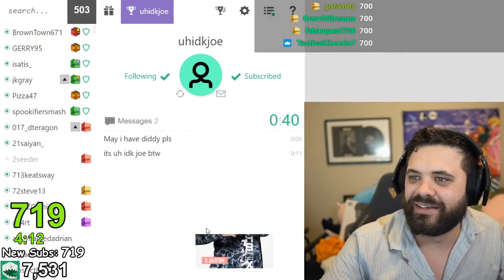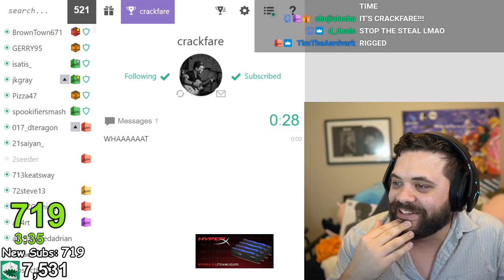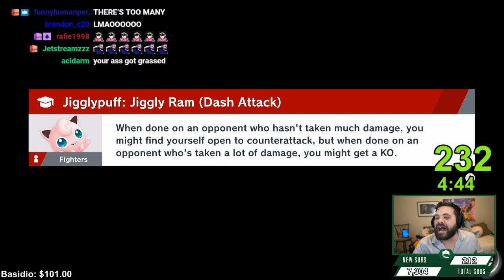BEST Hungrybox CLIPS #17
[00:00] #1 Hungrybox: hbox chokes a timeout (3044 views on Feb 24 2021)

[00:20] #2 Hungrybox: hbox popping off (216 views on Feb 24 2021)

[00:46] #3 Hungrybox: ned 0 to death (122 views on Feb 28 2021)

[01:08] #4 Hungrybox: bruh (103 views on Mar 04 2021)

[01:34] #5 Hungrybox: Sparg0 is a god (66 views on Mar 04 2021)

[01:55] #6 Hungrybox: Update: Hungrybox's brother wins a signed LAN adapter from Hungrybox. (59 views on Mar 02 2021)

[02:55] #7 Hungrybox: Hungrybox's brother wins the last spot in his randomly selected CPU fight. (51 views on Mar 02 2021)

[03:46] #8 Hungrybox: how to show disrespect (48 views on Mar 04 2021)

[04:46] #9 Hungrybox: Insane PT Combo (42 views on Feb 28 2021)

[05:16] #10 Hungrybox: THAT GRAB (41 views on Mar 04 2021)

[05:44] #11 Hungrybox: EduPorp falcon punches Hungrybox (38 views on Feb 27 2021)

[05:56] #12 Hungrybox: Sharp's Shield Break (38 views on Mar 04 2021)

[06:22] #13 Hungrybox: pog (35 views on Mar 02 2021)

[06:52] #14 Hungrybox: YEET SMASH (32 views on Feb 28 2021)

[07:21] #15 Hungrybox: Hbox's Evil Laughing (27 views on Feb 28 2021)

[07:55] #16 Hungrybox: o no kirbykid (25 views on Feb 28 2021)

[08:21] #17 Hungrybox: LMFAO (25 views on Mar 02 2021)

[08:49] #18 Hungrybox: Zero to Death with Critical Hit (24 views on Mar 02 2021)

[09:39] #19 Hungrybox: lagBox (20 views on Mar 03 2021)

[10:05] #20 Hungrybox: HOME RUN (19 views on Mar 04 2021)